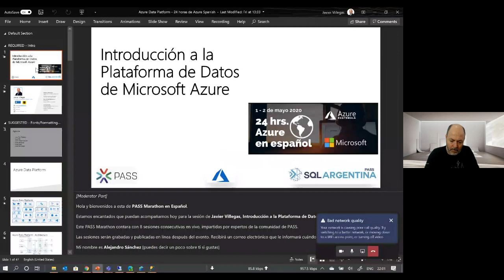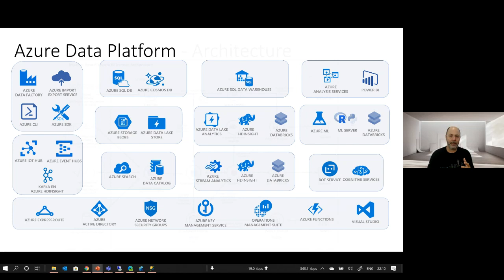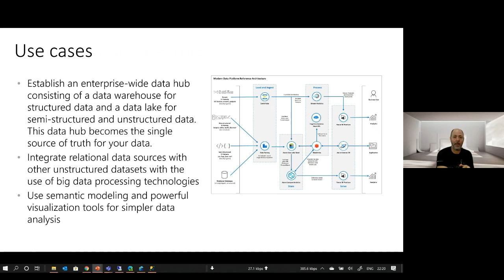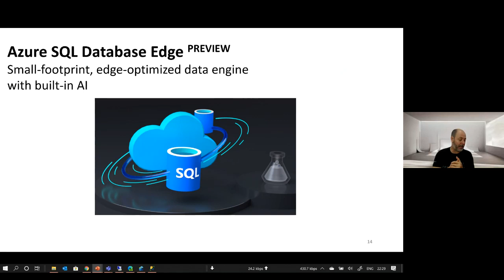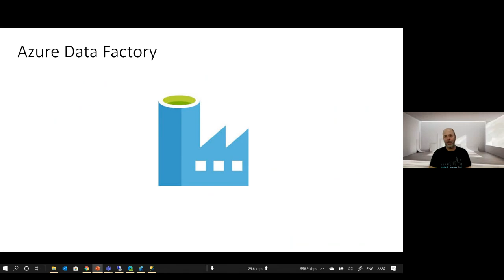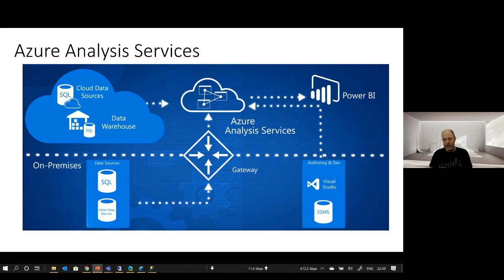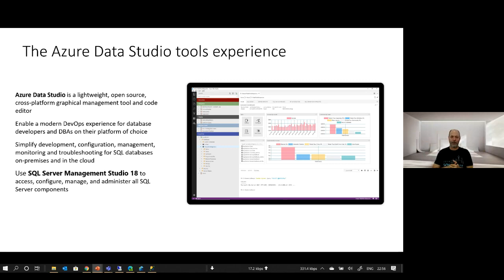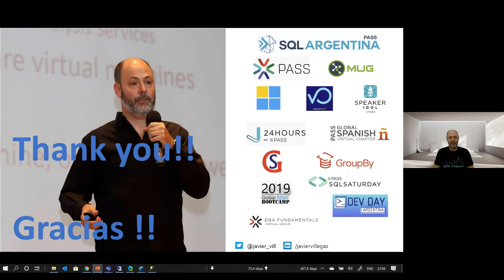Introducción a la Plataforma de Datos de Microsoft Azure - Javier Villegas